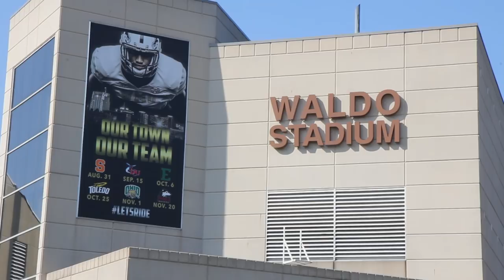Kalamazoo Public Safety Lip Sync Challenge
KDPS would like to introduce our version of the PoliceLipSyncChallenge. The police lip sync challenge was created to show our communities and nation the humanity behind the badge. It is meant to be light-hearted fun and does an excellent job of showing the humor and joy law enforcement officers have. We were fortunate to have the overwhelming support of our community who welcomed us to film at these iconic Kalamazoo locations!

A huge THANK YOU goes out to Kellen Manley who filmed, directed and edited this film for us. It was an honor to work with you. A special thanks also goes out to Catherine VanDerMaas and Katelyn Hovenkamp (Dance Zone Mattawan) for your assistance and input. You were great! Last, we would like to thank the KDPS officers who made it happen! We would be remiss if we didn’t show our appreciation to the following local businesses: Sweetwater’s Donut Mill, The Root Beer Stand, Henderson Castle Bed & Breakfast - Kalamazoo, Waldo Stadium at WMU, Northside Association for Community Development (NACD), Radisson Plaza Hotel at Kalamazoo Center, Boatyard Brewing Company, Heritage Guitars, Walnut & Park Cafe.

To keep the tradition going, KDPS would like to challenge the Michigan State Police (Colonel Etue) and Vicksburg Police Department (Chief Sanderson).